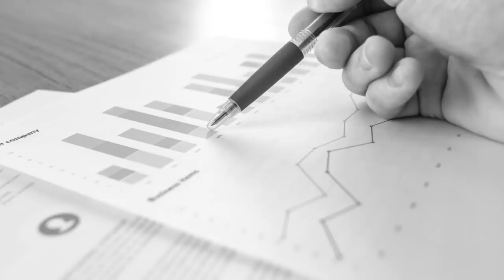The Honor Of A Faithful Servant | Dr. Paul Dhinakaran | Today's Blessing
Be faithful in seeking God. Be faithful in your work. You will be placed by the Lord at the top. Claim this promise by tuning into today's message.